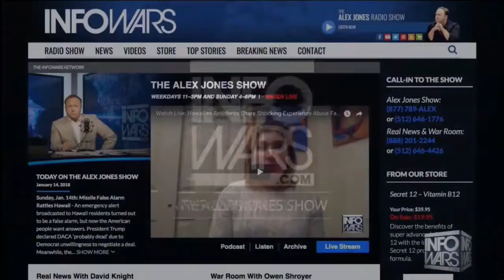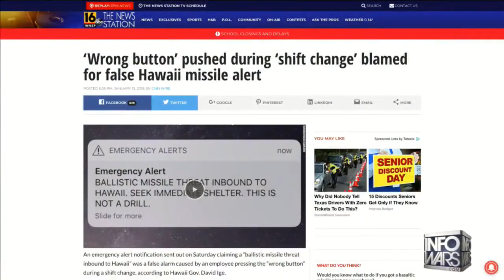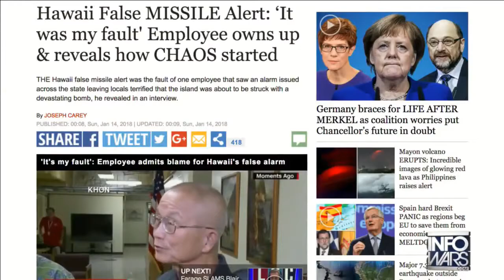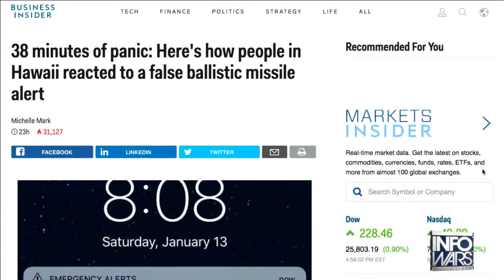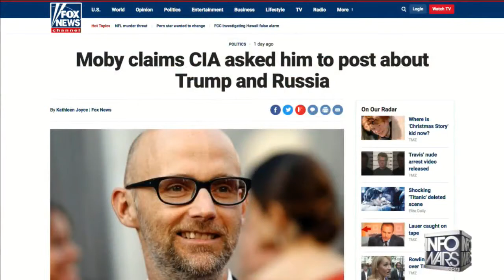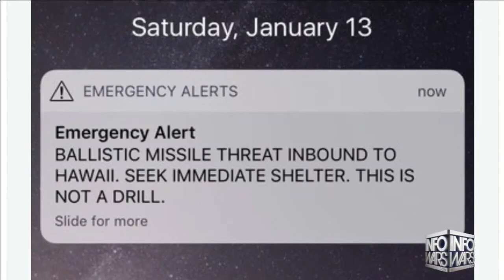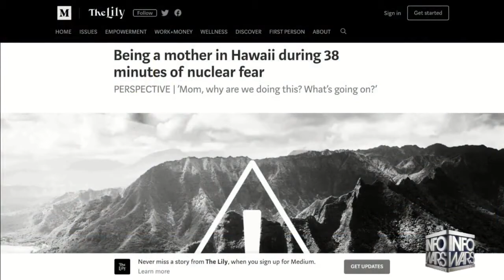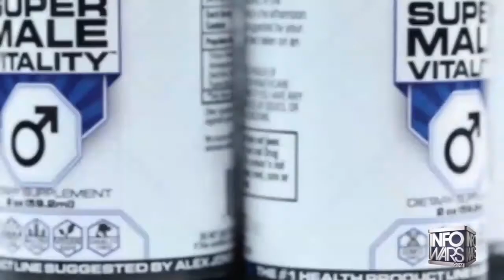NOW WATCH Evidence Mounts That Alarm In Hawaii Was A False Flag